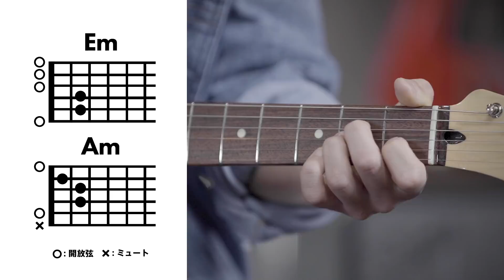Start Your Journey Season2 | Vol.1 「コードを鳴らそう！」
Vol.1 ：コードを鳴らそう！

全てのギター/ベースビギナーの皆さんへお送りする動画「Start Your Journey!」
新たにスタートしたSeason 2では、ゲストアーティストにKEYTALK のメンバーを招き、ギターやベース、楽器の魅力や楽しさ、更にSeason 1から少しステップアップした「挑戦して欲しいテクニック！」をご紹介します。

この動画を見て、あなたも音楽の旅を始めよう！